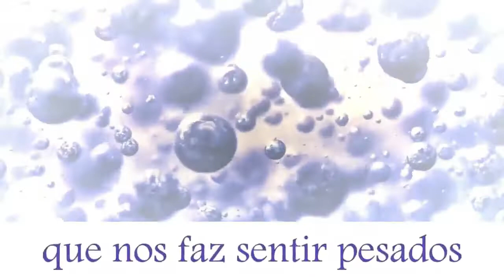ESCORPIÃO SUPER POSITIVA 🌒 LUA NOVA ♊️ 30 MAIO ☪️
𝐎 𝐏𝐨𝐝𝐞𝐫 𝐝𝐚 𝐀𝐬𝐭𝐫𝐨 𝐂𝐚𝐫𝐭𝐨𝐦â𝐧𝐜𝐢𝐚

Agora também com OFERTA de 𝐂𝐮𝐫𝐬𝐨 𝐅𝐥𝐚𝐬𝐡 + 𝟑 𝐒𝐮𝐫𝐩𝐫𝐞𝐬𝐚𝐬

❤️𝐂𝐎𝐌𝐎 𝐒𝐔𝐑𝐆𝐄 𝐎 𝐎𝐑Á𝐂𝐔𝐋𝐎

A ANA MACIEIRA estuda Astrologia desde 2006, consulta desde 2009 e leciona desde  2011.

Em 2013 criou o ORÁCULO ASTRO CARTOMANCIA e desde lá vem aperfeiçoando este método não só em CONSULTAS mas também como ferramenta de ENSINO da Astrologia.

🥰DURANTE 5 ANOS registou e aprimorou a sabedoria dos Astros para agora fazer chegar esta ferramenta ao público em geral.

𝐀𝐭𝐫𝐚𝐯é𝐬 𝐝𝐨 𝐌𝐀𝐍𝐔𝐀𝐋 𝐞 𝐝𝐨 𝐉𝐎𝐆𝐎 𝐃𝐄 𝐀𝐒𝐓𝐑𝐎 𝐂𝐀𝐑𝐓𝐎𝐌𝐀𝐍𝐂𝐈𝐀 𝐯𝐚𝐢𝐬 𝐩𝐨𝐝𝐞𝐫 𝐑𝐄𝐒𝐏𝐎𝐍𝐃𝐄𝐑 𝐀 𝐓𝐎𝐃𝐀𝐒 𝐀𝐒 𝐏𝐄𝐑𝐆𝐔𝐍𝐓𝐀𝐒 𝐪𝐮𝐞 𝐭𝐞𝐧𝐡𝐚𝐬, 𝐎𝐁𝐓𝐄𝐑 𝐔𝐌 𝐂𝐎𝐍𝐒𝐄𝐋𝐇𝐎 𝐏𝐑Á𝐓𝐈𝐂𝐎 𝐜𝐨𝐦 𝐚 𝐥𝐢𝐧𝐠𝐮𝐚𝐠𝐞𝐦 𝐝𝐨𝐬 𝐀𝐬𝐭𝐫𝐨𝐬 𝐞 𝐚𝐢𝐧𝐝𝐚 𝐀𝐏𝐑𝐄𝐍𝐃𝐄𝐒 𝐀𝐒𝐓𝐑𝐎𝐋𝐎𝐆𝐈𝐀!

𝐜𝐨𝐜𝐮𝐫𝐬𝐨𝐬 | 𝐯í𝐝𝐞𝐨𝐬 |

Abraço astral 💫
Ana Macieira, Intérprete do Universo ⭐